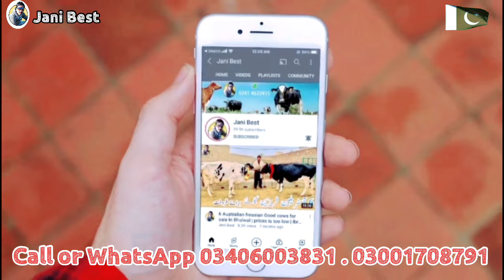Pakistan's Best Imported Cows Farm | Top Class Cows at Bhatti Dairy Farm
Welcome to our video showcasing Pakistan's Best Imported Cows Farm at Bhatti Dairy! 🐄✨ In this exclusive tour, we explore the top-class cows that are making waves in the dairy industry. Discover the unique breeds that are imported from around the world, known for their high milk production and superior quality.

Join us as we dive into the daily operations of Bhatti Dairy, learn about the care and management of these exceptional animals, and understand the benefits of investing in top-quality dairy cattle. From health and nutrition to breeding practices, we cover everything you need to know about maintaining a successful dairy farm.

Whether you are a dairy farmer, livestock enthusiast, or simply curious about the world of cattle farming, this video is packed with informative insights and breathtaking visuals.